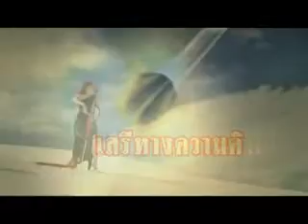สู้เพื่อบ้านเมือง 211055 P8